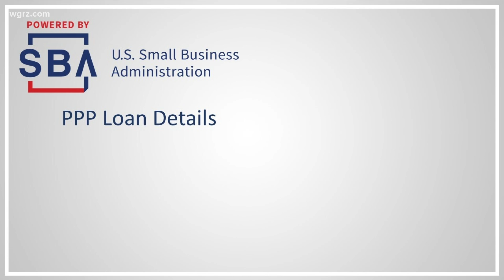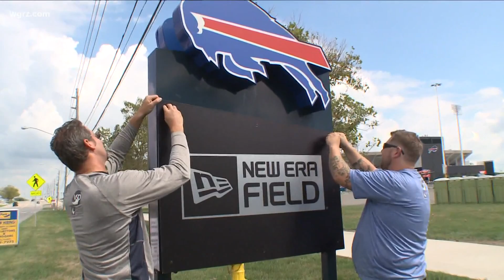Poloncarz vs New Era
Poloncarz expresses frustration with New Era